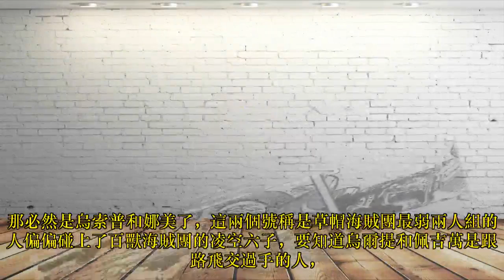海賊王：烏索普即將覺醒霸氣，烏爾提當作陪練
要說最新一話中最慘的兩個人是誰？那必然是烏索普和娜美了，這兩個號稱是草帽海賊團最弱兩人組的人偏偏碰上了百獸海賊團的凌空六子，要知道烏爾提和佩吉萬是跟路飛交過手的人，他們的實力就連路飛也不敢輕視，讓烏索普和娜美對戰這樣的兩個人，確實有些強人所難，畢竟他們的實力還遠遠沒有達到那個級別。